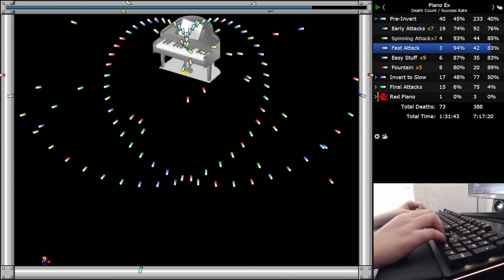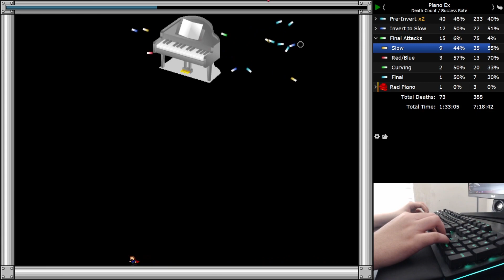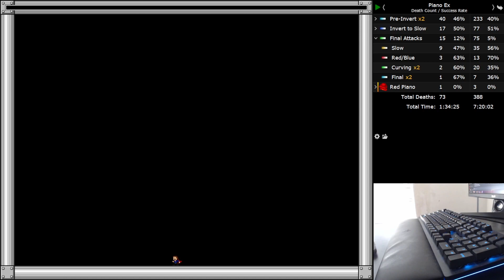I Wanna Kill The Kamilia 3 - EX Piano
My least favorite boss in the game! I normally don't mind RNG but this boss has tons of annoying stopping and starting, slow downs, everything that makes the RNG feel mega unfair. On top of that I could not stop choking white phase, thankfully red phase was very nice to me :)

This got me to think a lot about why I like piano but hate this, and in short it's because the insane ending of Piano is fine when its the ending, but when its BEFORE the ending, dying feels like a tease instead of a good attempt that barely didn't make it. It adds a high level of frustration.